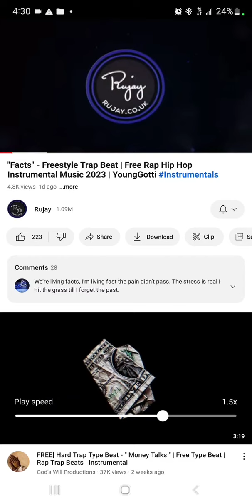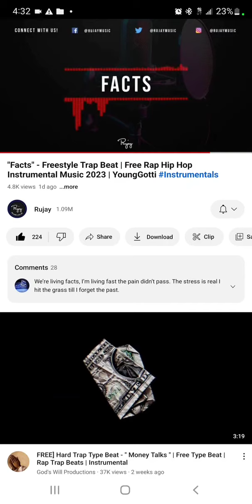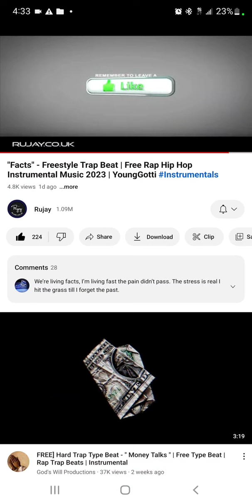October 13, 2024